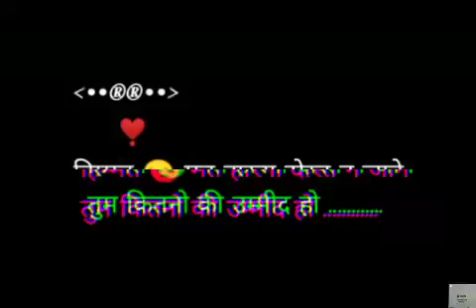हिम्मत मत हारना दोस्त न जाने तुम कितनो की उम्मीद हो ...🤕😔